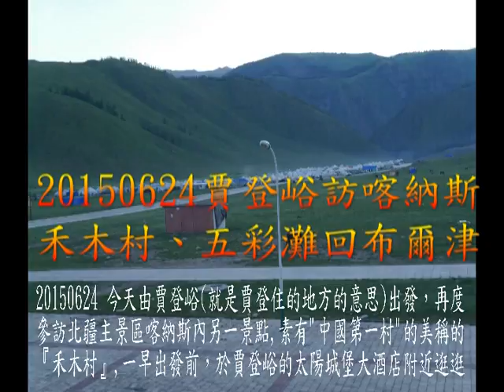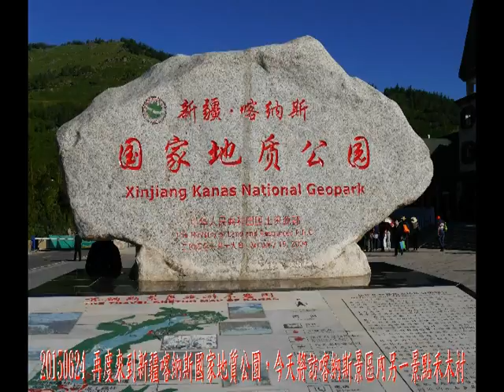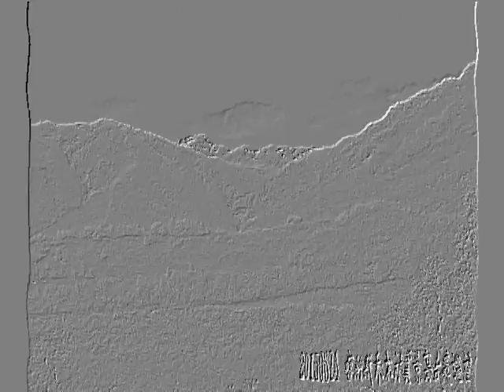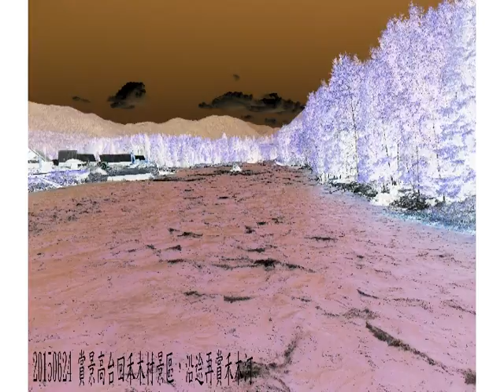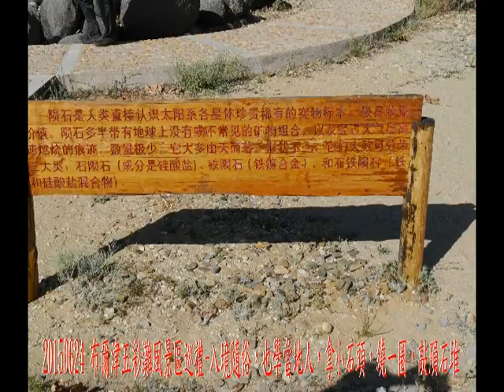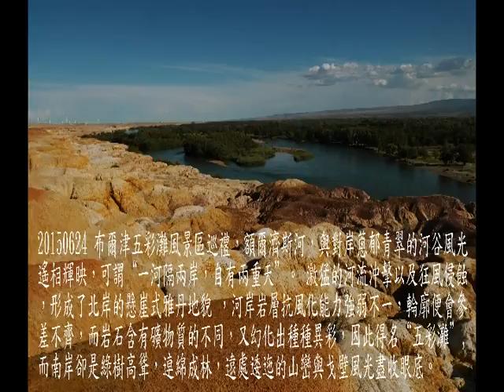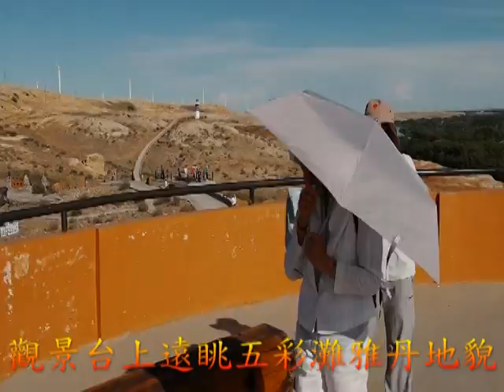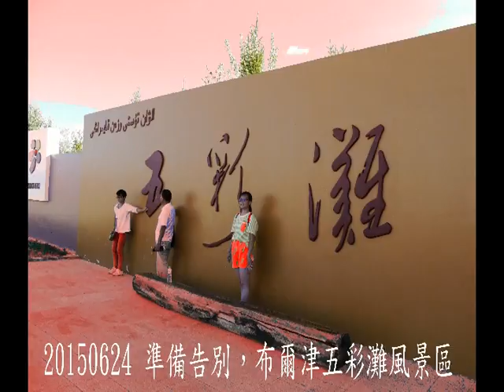20150624北疆12日遊第5日-4(賈登峪-禾木村-五彩灘-布爾津)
20150624北疆12日遊第5日

　20150624今天由賈登峪(就是賈登住的地方的意思)出發，再度參訪北疆主景區喀納斯內另一景點，素有"中國第一村"的美稱的『禾木村』，一早出發前，於賈登峪的太陽城堡大酒店附近逛逛，搭車不久，再度來到新疆喀納斯國家地質公園，不過今天將訪，喀納斯景區內另一景點禾木村，換乘園區接駁車，往喀納斯禾木村景區出發，沿途車遊賞景，途經檢查哨站後，來到喀納斯禾木村景區了。

　喀納斯禾木村景區，先到中午用餐的餐廳，休息洗手一下，開始過橋，往賞景高台出發，禾木村禾木河為百多年喀納斯冰川的溶水，盛產冷水魚，欣賞一下川流不息的河水，續往賞景高台出發，有人叫客，騎馬上賞景高台，RNB100元，我們還是走路，來到第一個小高點，騎馬上賞景高台，叫客改RNB80元，促銷中，往賞景高台，沿途賞景，人馬上下山是分道的，不久來到賞景高台了，有裝扮成蒙古公主拍照，老婆則選騎馬拍照留念。

　喀納斯禾木村賞景高台處，遠眺眼前這小巧的山村，它素有"中國第一村"的美稱，那就是『禾木村』。是蒙古族圖瓦人的集中生活居住地，是僅存的3個圖瓦人村落(禾木村、喀納斯村和白哈巴村)中最遠和最大的村莊，總面積3040平方公里。這裏的房子全是原木搭成的，充滿了原始的味道；雖然禾木村最出名的就是萬山紅遍的醉人秋色，炊煙在秋色中冉冉升起，形成一條夢幻般的煙霧帶，勝似仙境。在禾木村子周圍的小山坡上可以俯視禾木村以及禾木河的全景：空谷幽靈、小橋流水、彷彿人間仙境；但正值盛夏當下，滿山開滿小野花，也算不錯看啦。

　喀納斯禾木村賞景高台處賞景，準備踏上回程，回禾木村景區，沿途再賞景，看看還有些時間，順道到隔壁山頭看看，回眺登賞景高台木棧山徑，登上隔壁高台山頭了，風景及視野角度，與賞景高台處些許不同，也賞景一下，告別1人獨享的，賞景高台隔壁山頭高台，再回禾木村景區，喀納斯禾木村圖瓦人的小山村，只能將就一點，中午就露天用餐了。

　布爾津五彩灘風景區巡禮，五彩灘，五彩河岸由流水侵蝕切割與風蝕作用共同形成。在階地斜坡上溝壑縱橫，溝穀與小土梁相間發育，間寬5—10米，土梁高一般為5—15米，最大高度約25米，高低錯落，分佈面積3平方公里左右。這裡地處乾旱多風地帶，由於河岸岩層間抗風化能力的強弱程度不一，形成參差不齊的輪廓，岩層以紅色、土紅色、淺黃和淺綠色砂岩、泥岩及砂礫岩組成，岩石色澤各異，五彩繽紛，狀如彩色古堡、怪獸、峰叢等奇特造型的風蝕地形，是典型的雅丹地貌。大風起時，會發出怪異的聲音，更增添了神秘的色彩；以其典型和獨特的雅丹地貌形態，吸引著國內外遊客來此旅遊觀光。

　參觀布爾津五彩灘風景區，天下第一灘、雲龍台、壽山台、觀河台，看額爾濟斯河，與對岸蔥郁青翠的河谷風光遙相輝映，可謂“一河隔兩岸，自有兩重天”。 激猛的河流沖擊以及狂風侵蝕，形成了北岸的懸崖式雅丹地貌 ，河岸岩層抗風化能力強弱不一，輪廓便會參差不齊，而岩石含有礦物質的不同，又幻化出種種異彩，因此得名“五彩灘”。 而南岸卻是綠樹高聳，連綿成林，遠處逶迤的山巒與戈壁風光盡收眼底；告別布爾津五彩灘風景區，回布爾津神湖大酒店，今晚較閒，逛一下布爾津河堤夜市，回夜宿布爾津神湖大酒店，同時也結束第5天的行程。